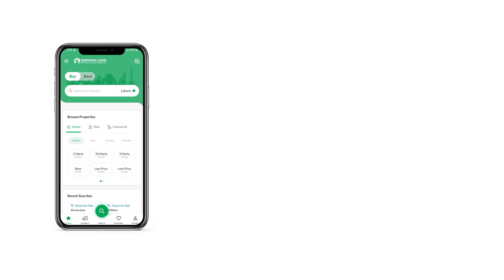120 SQYD HOUSE FOR SALE IN BLOCK 3 SAADI TOWN SCHEME 33 KARACHI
HOUSE AVAILABLE FOR SELL GROUND PLUS ONE BRAND
WEST OPEN
120 SQ YARD BANGLOW
4 BEDROOM
4 BATHROOM
2 DRAWING ROOM
2 LOUNGE
2 KITCHEN
WATER, GAS AND ELECTRICITY AVAILABLE
ALL AMINITIES AVAILABLE
DEMAND 2 CORORE Book your House today for a better tomorrow. Prices can't get better than this, so hurry up and buy your dream home today. This 120 Square Yards House suits savvy investors and genuine buyers alike. The well-constructed House carries a price tag of PKR Rs. 20,000,000 and you shouldn't miss this offer. A golden chance to invest in Saadi Town - Block 3 has just come up. Snatch it up before its gone! Karachi is well connected through roads. So, wherever you live, places will always be highly accessible.

Impress your guests with this spacious and gorgeous drawing room.
Breathe in the fresh air as an effective waste disposal team is on duty all the time.
You can enjoy the company of your neighbours in the community lawn nearby.
Having a community swimming pool is an amenity that one can't deny.
Enjoy family time in the lounge that comes with this House.
Now you can stay ahead on social media with fast broadband internet access.

Our agents can help address your concerns, if you dial the given number.